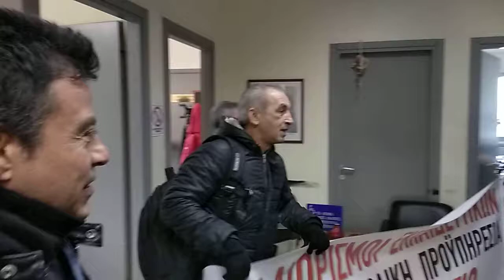Grtimes.gr κατάληψη γραφείων